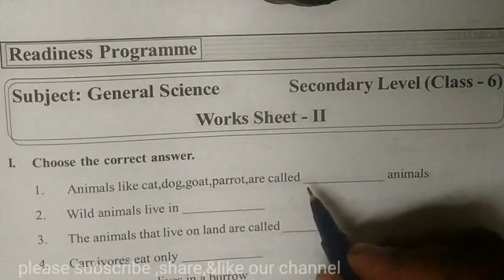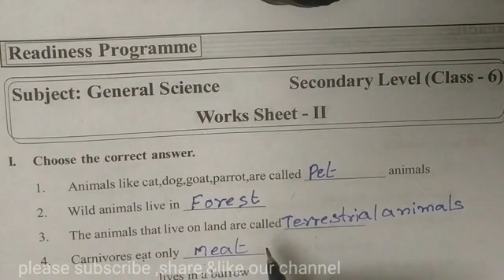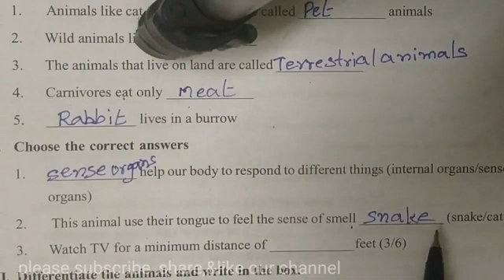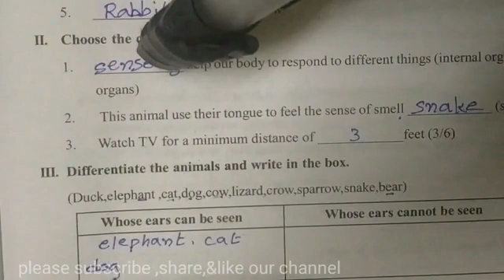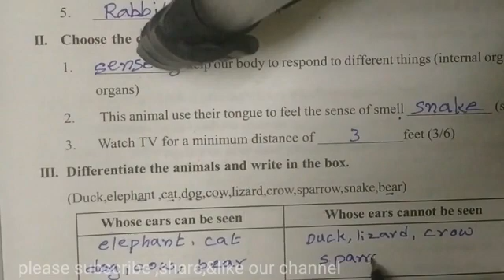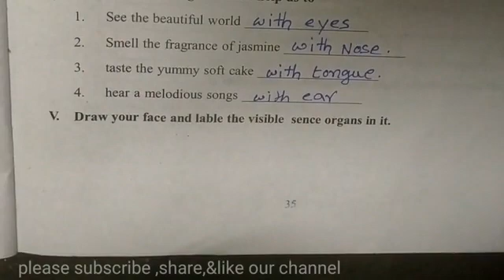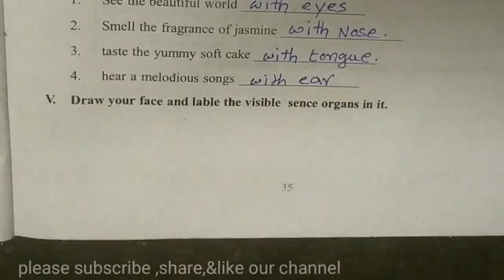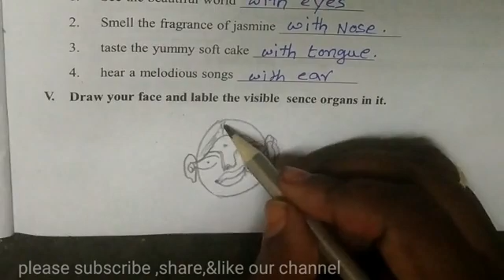Vaaradhi work sheet _2,General science,6 th class science vaaradhi work sheet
Vaaradhi work sheet _2,General science,6 th class science vaaradhi work sheet 2021 -22,Ap state work sheet,Lathaknowledge hub